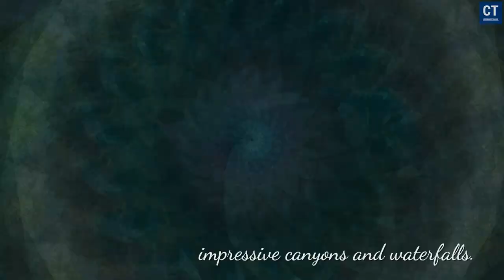Nera-Beusnita Park 2024 - Breathtaking views and watefalls, Romania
Istražite čarobnu prirodu Rumunije kroz avanturu u Nera regiji. Otkrijte prirodna čuda poput predivne Cascade Bigăr, očaravajućih Cheile Nerei i čarobnih Ochiul Beiului. Upustite se u izlete u prirodu, istražujući planinarske staze i uživajući u planinarenju Balkana. Sa svojim netaknutim pejzažima, ova regija je savršena za boravak u prirodi i održavanje zdravog životnog stila. Pratite vodič kroz nezaboravne planinarske izlete, penjanje i učenje o planinarskoj opremi. Ova avantura ne samo da jača fizičko zdravlje već i mentalno blagostanje, pružajući priliku za druženje u prirodi i otkrivanje čari planinarenja!

Explore the enchanting nature of Romania through an adventure in the Nera region. Discover natural wonders like the stunning Bigăr Waterfall, captivating Cheile Nerei, and magical Ochiul Beiului. Dive into nature trips, exploring hiking trails, and enjoying Balkan mountain climbing. With its untouched landscapes, this region is perfect for nature stays and maintaining a healthy lifestyle. Follow the guide through unforgettable mountain excursions, climbing, and learning about mountain gear. This adventure not only strengthens physical health but also mental well-being, providing an opportunity for socializing in nature and discovering the charms of hiking!